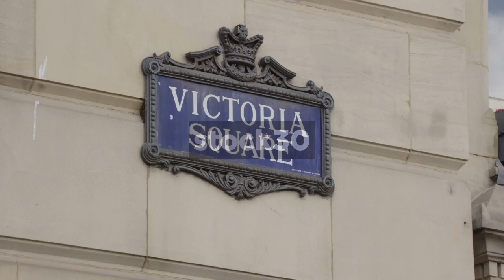Victoria Square Birmingham Sign And Flag, UK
Victoria Square In Birmingham, UK. Sign followed by flag on top of Council House.